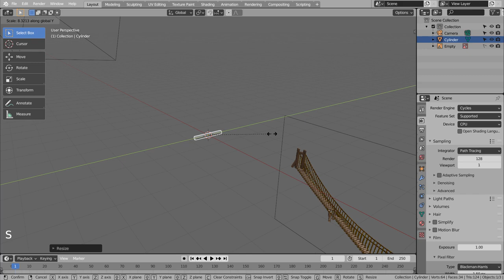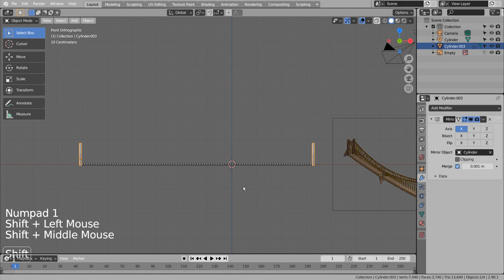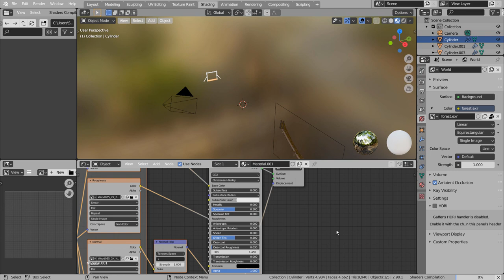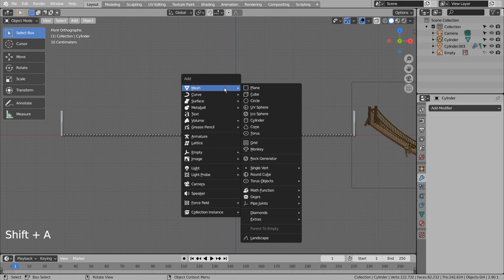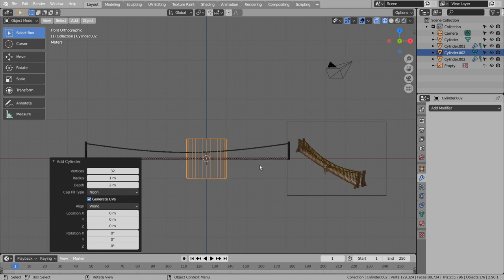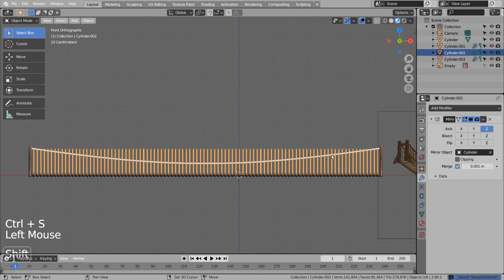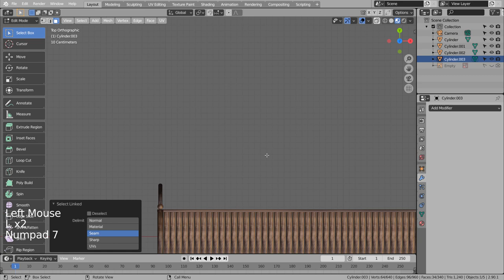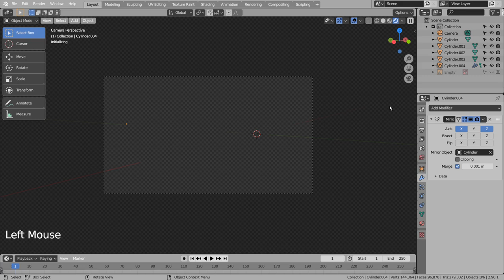Suspension bridge Blender Tutorial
In this tutorial, we'll learn how to model and render a suspension bridge.

The PBR texture images used in this tutorial can be downloaded here.